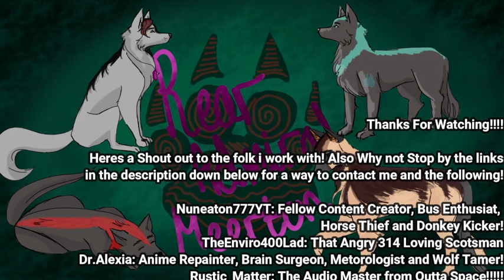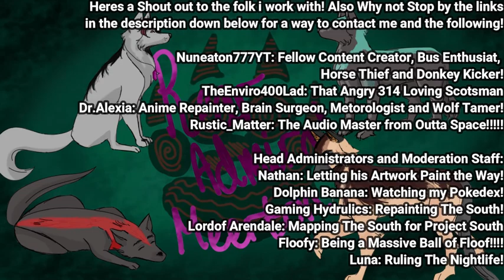AMRP| After Hours Shenanigans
Welcome to After Hours Shenaganigans with a few members from AMRP. In this video We Meme!

Who was in this video???
(147)J.Meerton(C3-47)
(CAR1) | M. Casey/A. Arctic (2051)
(138) J.Simscord (C1-14)
(C1-15) Lid
(C1-16) I_Pandaz

Want to join the action today:

- Department Application.

Community Managers are:
CAR1 | M. Casey/A. Arctic - Owner,
CAR2 | D. Chief G Fox -  Co Owner,
(147) J. Meerton - Owner,
(146) DonDa - Co Owner.